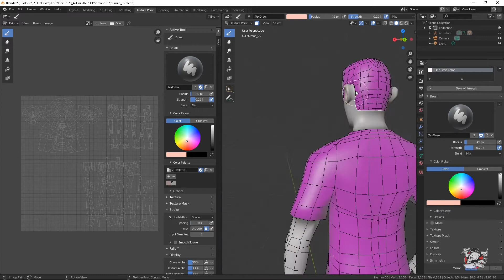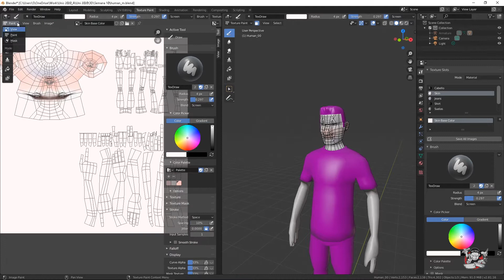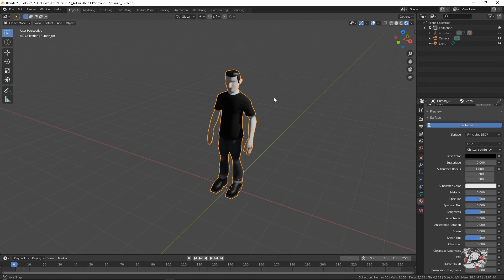Blender: Poquitito de pintura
Rapidín sin gran cuidado, un par de detalles pintados.